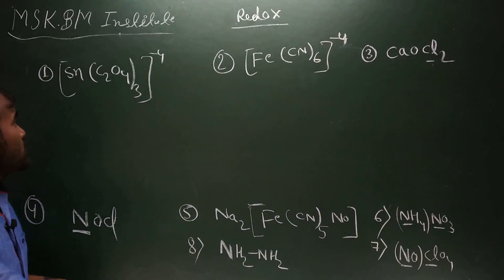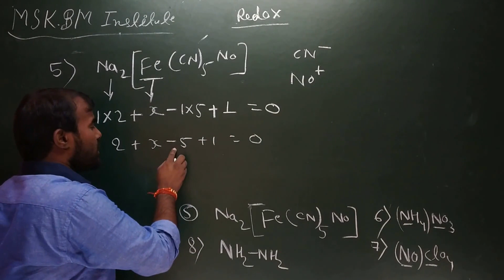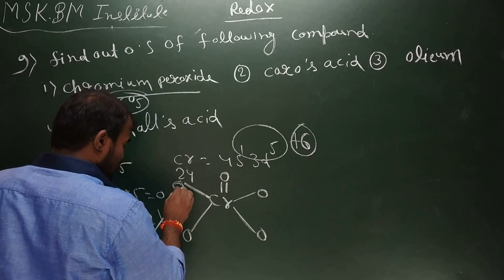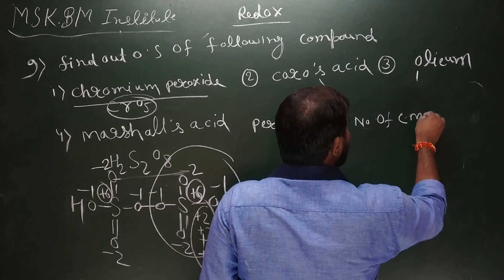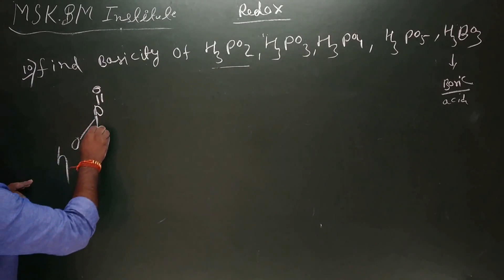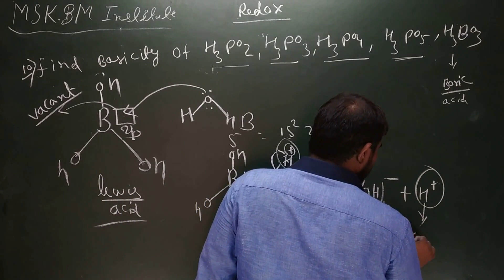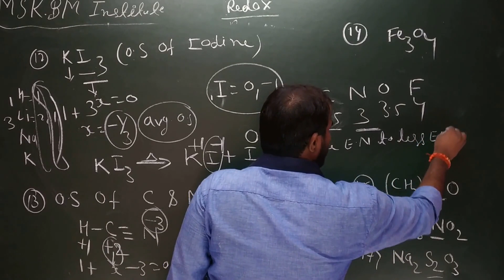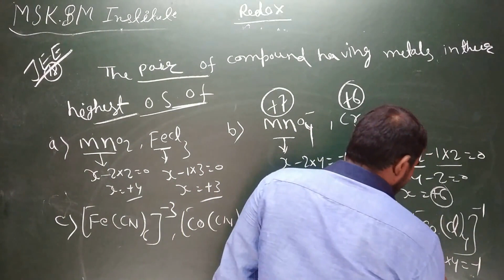previous year questions on redox reaction part 3